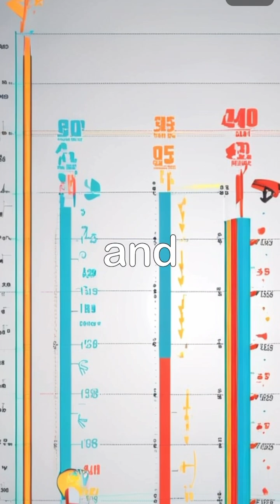Morning Height Mystery HeightFacts BodyScience MorningRoutine PostureMatters.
Did you know you’re about 1 cm taller in the morning than at night? This fascinating phenomenon is due to gravity compressing the cartilage in your spine throughout the day. As you lie down at night, your spine decompresses, allowing you to regain that height.

Embrace those morning moments when you feel energized and tall! Good posture and daily activities also influence how tall you feel as the day goes on. Appreciate those extra centimeters while you can!